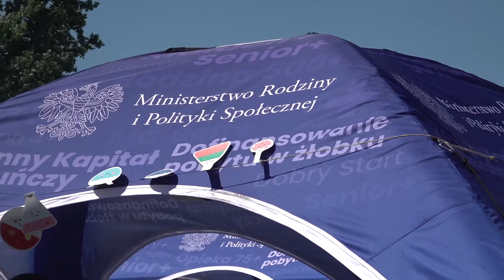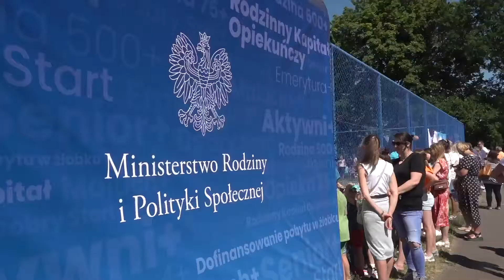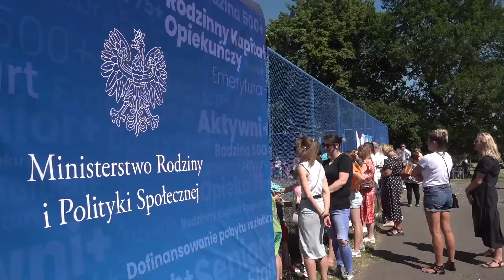Festyn z okazji rozpoczęcia wakacji w ZSO nr 2 w Krzesinach